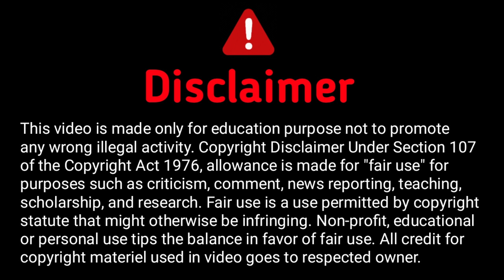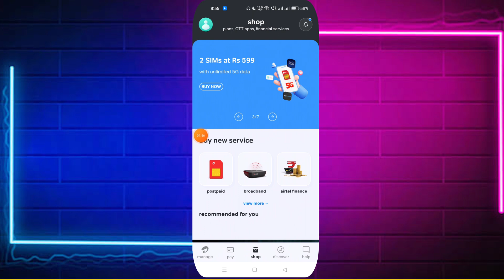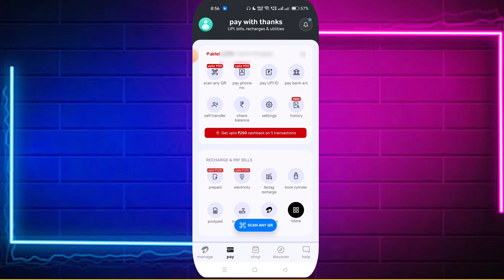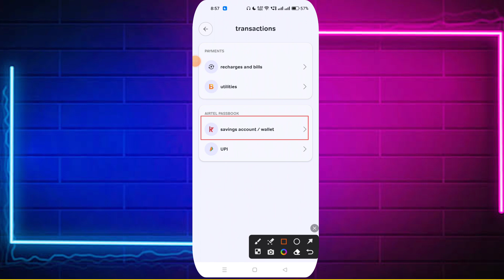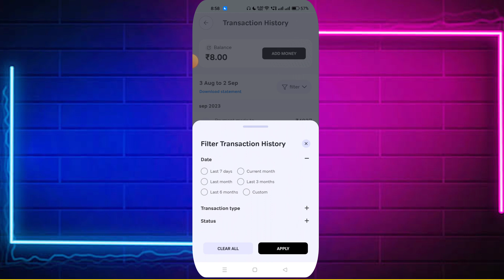Airtel Payment Bank Ka Statement Kaise Nikale | Airtel Payment Bank Ka Statement Kaise Download Kare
airtel payment bank transaction history Kaise dekhe airtel payment bank statement kaise dekhe

Irshad Tech

Topic Coverd
Airtel payment bank statement Kaise nikale
Airtel payment bank statement PDF download
Airtel payment bank statement kaise download Karen
Airtel payment bank statement PDF Mein download kaise karen
Airtel payment bank statement PDF main download Kaise kholen
Airtel payment Bank ka PDF download kaise karen
Airtel payment bank statement kaise nikalta hai